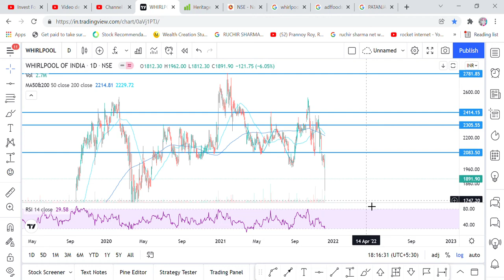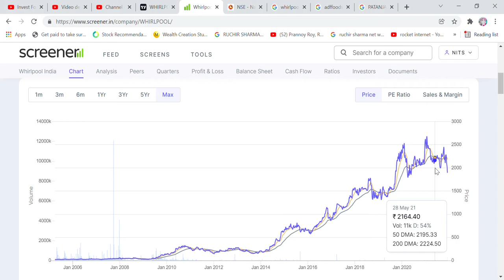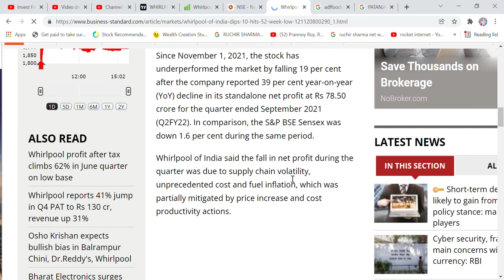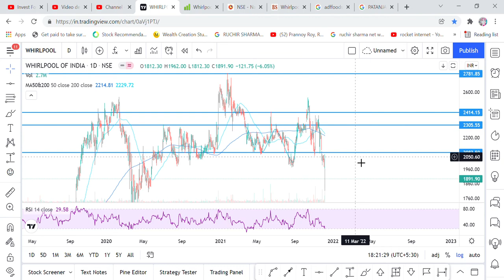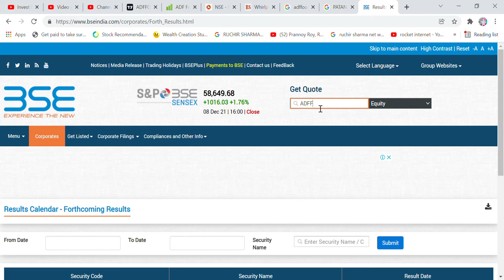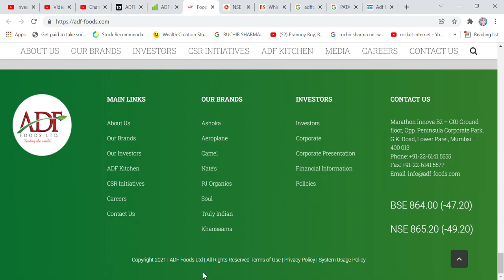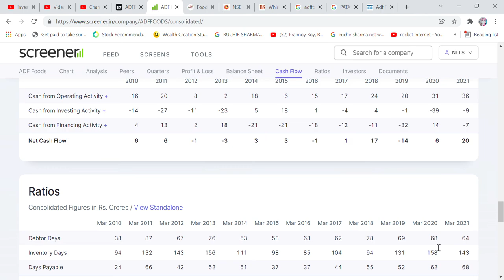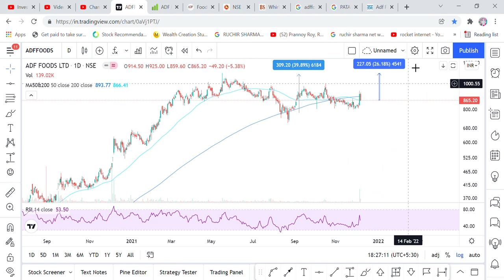BHAGTE BAZAAR MEIN,2 SHARE ME 5% KI BHARI GIRAWAT, KHARIDE KYA?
Hi Friends,